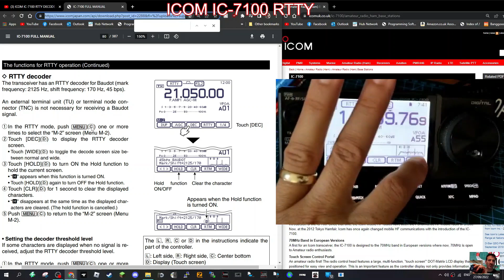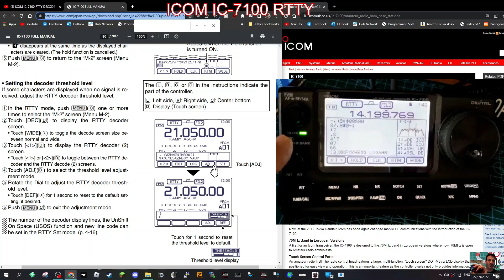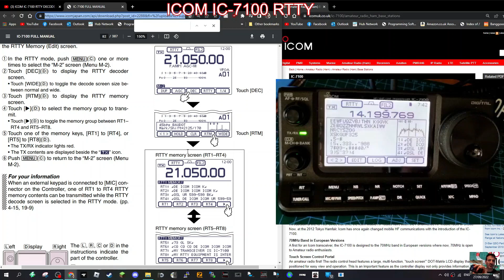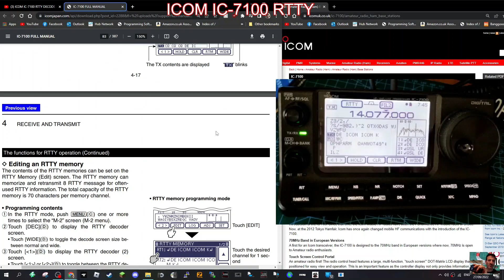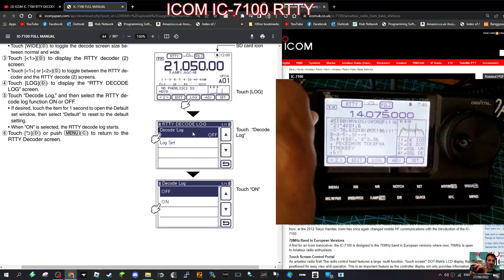ICOM IC-7100 RTTY Decode /SET UP Advanced Manual link